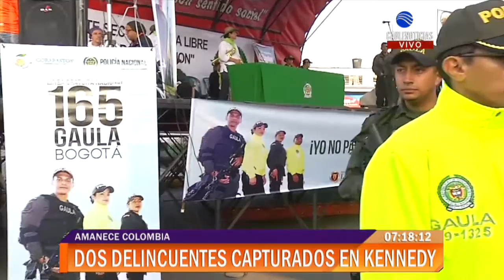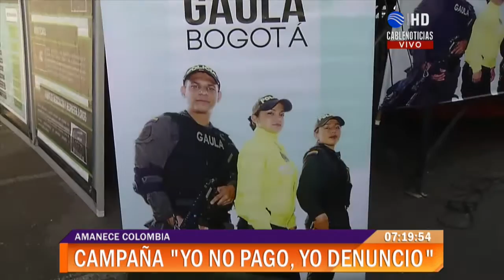Bogotá: Se han registrado 12 denuncias por extorsión en lo corrido del 2016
A través de la campaña ‘Yo no pago, yo denuncio’ la Policía junto con el Gaula buscan evitar que los ciudadanos sean víctimas de extorsiones.